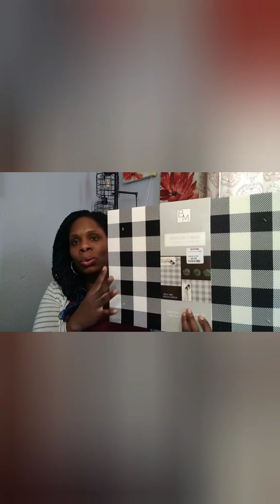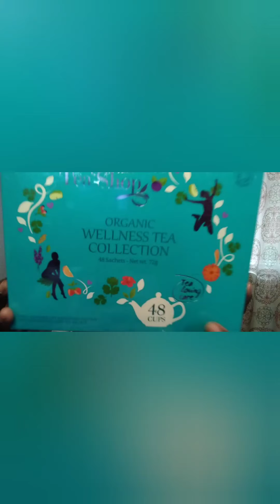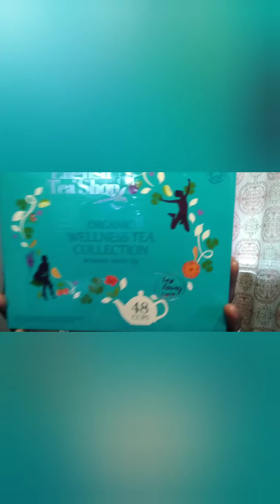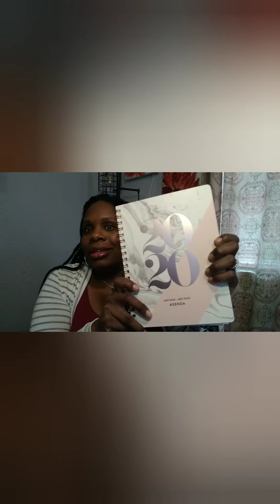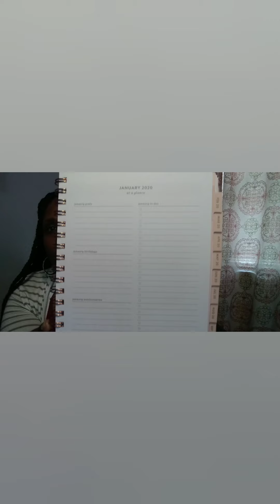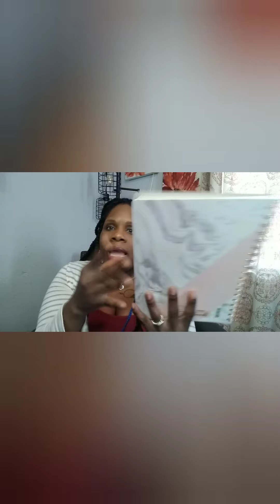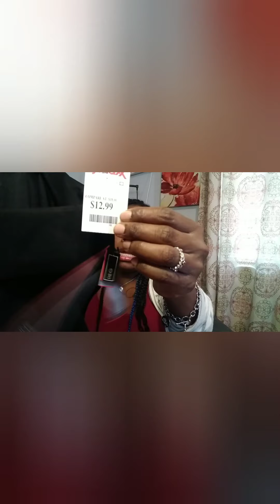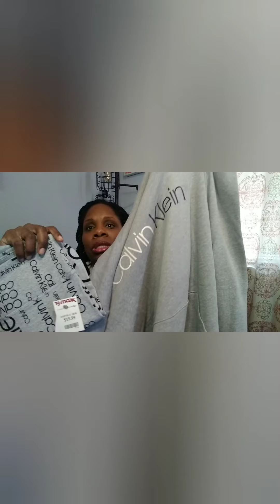⭐NEW⭐ TjMaxx haul + Brookstone luggage review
In this video, I share with some new finds and bargains discovered at tjmaxx. I also give you a tour of a recently purchased brookstone luggage and chat with you a bit